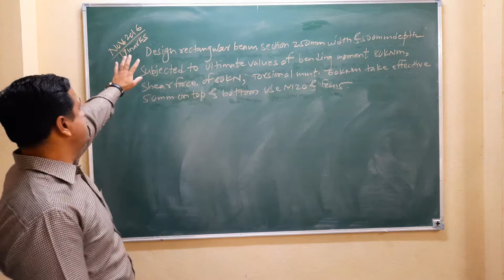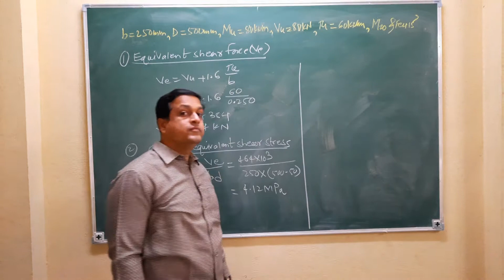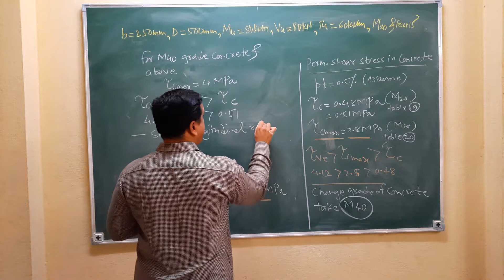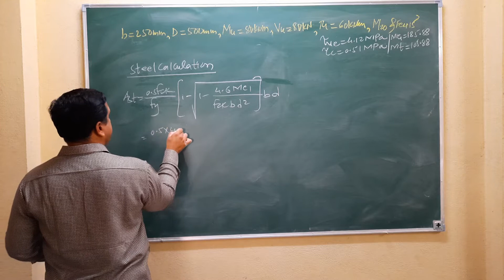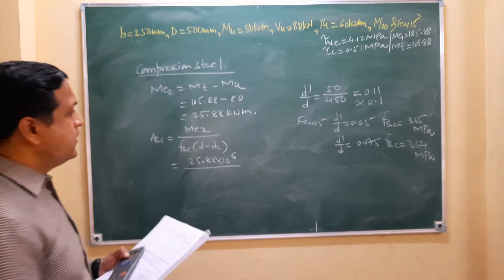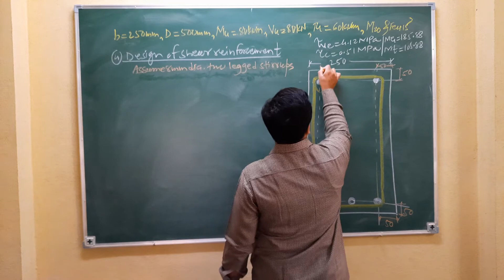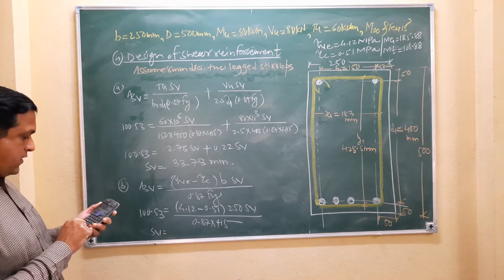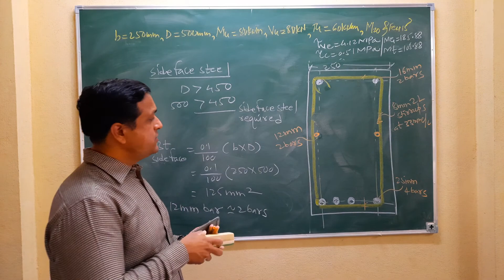Solved Problem 4 Design of beam for Torsion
Design of beam subjected to torsion